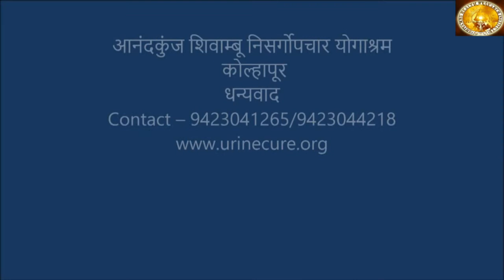Freedom from Depression with help of Auto Urine Therapy..!!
This video is a testimony of a Participant who has taken treatment at Anandkunj.
The natural health care services, education, scientific research in the field of  holistic healing and the social, spiritual up-liftment are the prime activities in Anandkunj. Anandkunj is spread over thirty acres of beautiful land, away from the rat -race of city life and its pollution. The fresh air, clear sunshine, pure stream-water, and panoramic view of beautiful green hills with different trees and birds abundantly enrich this place.

Treatments & training offered : Yoga, Ayurveda, Naturopathy, AYUSH, Panchakarma, Shivambu, Amroli, Urine Therapy, Sun therapy, Mud therapy, Acupressure, Acupuncture, Physiotherapy, Ozone therapy, Hydrotherapy, Diet & Nutrition, Fasting, Juice therapy and various Detox therapies.

Diseases treated: Digestive disorders, Asthma, Diabetes, Obesity, Ischemic Heart disease, Skin diseases, Psoriasis, Eczema, Arthritis, Paralysis, Cancers, Hypothyroidism, PCOD, Infertility, Anxiety, Depression